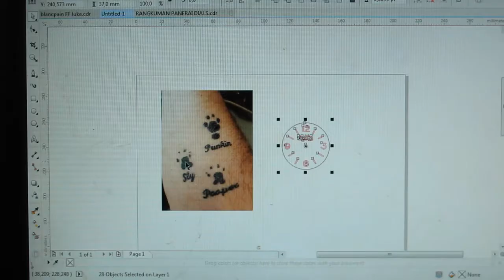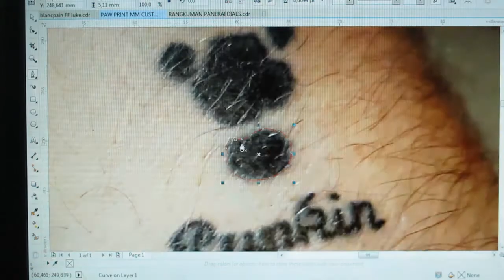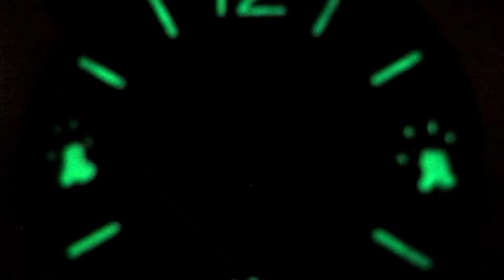MAKING A PAW PRINTS CUSTOM DIAL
I was asked by one of my loyal customers to make a Marina Militare homage watch dial.
He plans to build a special homage watch and it will be given to his best friend.
The paw prints taken from his best friend's trademark tattoos.

0:00 Intro
0:10 Making dial vector file
2:00 Blank dial plate result after laser engraved
2:23 Sanding process
4:10 Painting process
4:43 Painting results
5:03 Engravings paint filling
12:16 Lume process
14:56 Final result

Hopefully you guys like and enjoy the video.
Thank you for taking your time to watch the video.